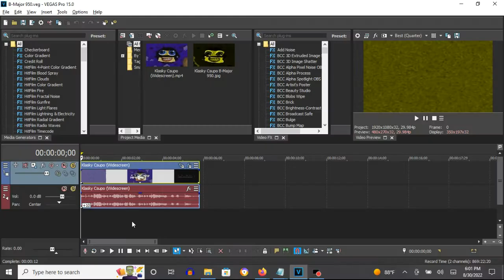How To Make B-Major 950 On Vegas Pro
Note: It was first made on AVS.

How To Make B-Major 950:

(VideoFX)

1st: Pan/Crop - Rotate

Flip Horizontal
Flip Vertical

or Angle: -180.0 or 180.0

2nd: Gradient Map - Yellow Out

0; R: 255, G:  255, B:   0, A: 255
1; R:   0, G:    0, B:   0, A: 255

3rd: NewBlue ME Wiggle - Wave

Rate:     50
Strength: 21
Drift:    50
Crop:     0

Edges:       Replicate
Orientation: Vertical

4th: Dunaj Flip - Rotate

(AudioFX)

+10

(NEW EFFECT) Klasky Csupo Effects 33 in B Major 950 (Instructions in Description)
3,388 views

Klasky Csupo in B Major 950
548 views